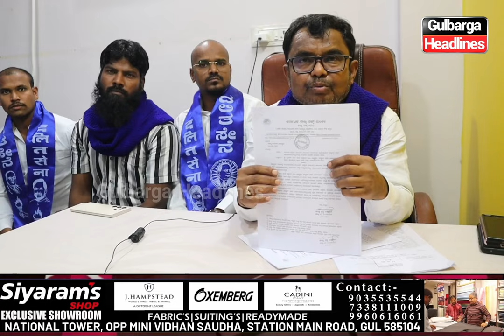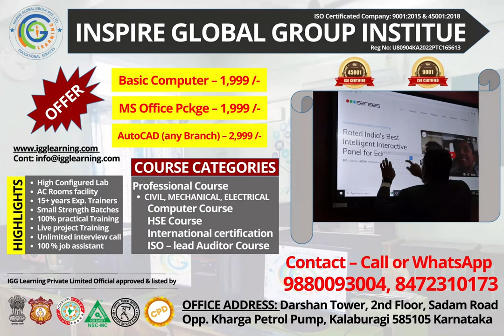HANUMANTH G YELSANGI STATEMENT AGAINST DEMOLITION OF ASHURKHANA IN GOBBUR B VILLAGE AFZALPUR TQ GUL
KARNATAKA STATE DALIT SENA PRESIDENT HANUMANTH G YELSANGI STATEMENT AGAINST DEMOLITION OF ASHURKHANA IN GOBBUR B VILLAGE AFZALPUR TQ GULBARGA